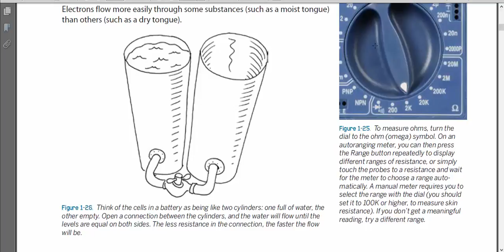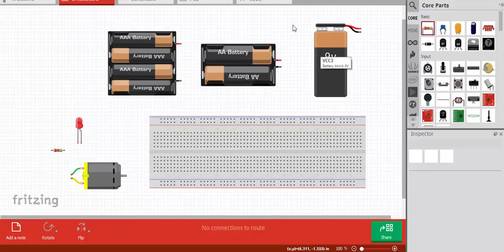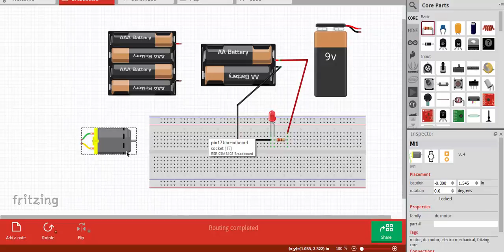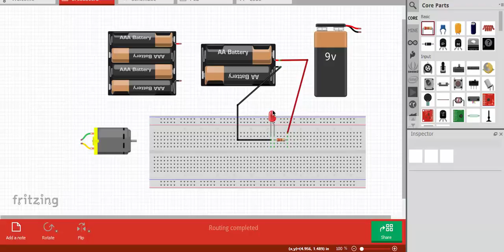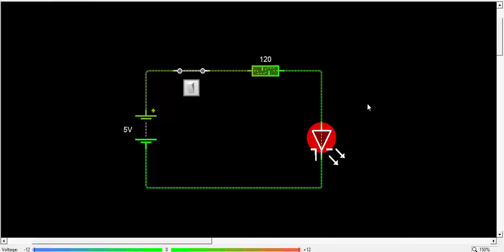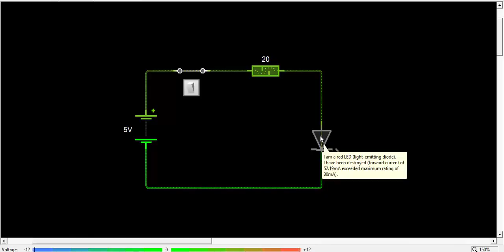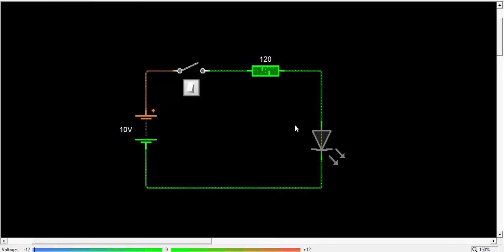Arduino Tutorial - Electronics Basics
LED simple circuit